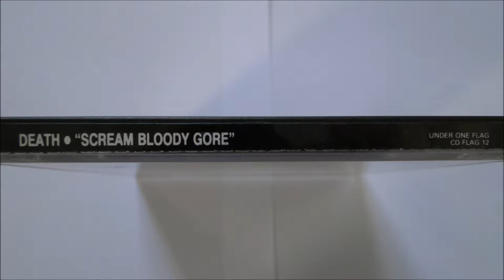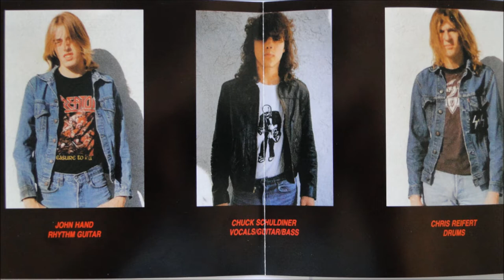Death - Baptized in Blood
Artist: Death
Album : Scream Bloody Gore, CD
Track : 7
CD : 1987 Under One Flag  --  CD FLAG 12